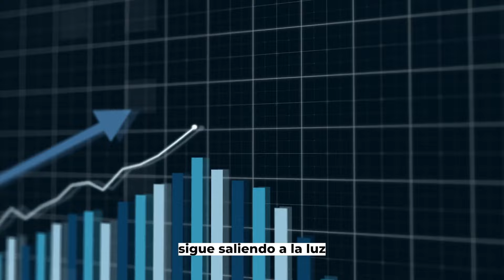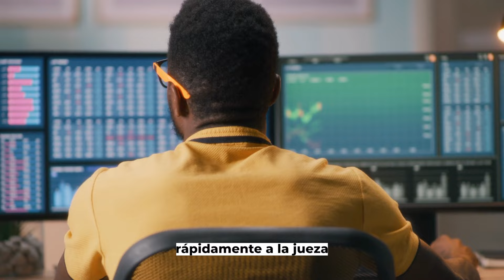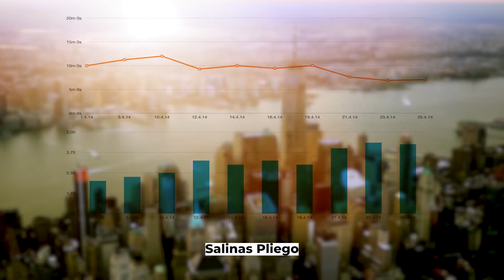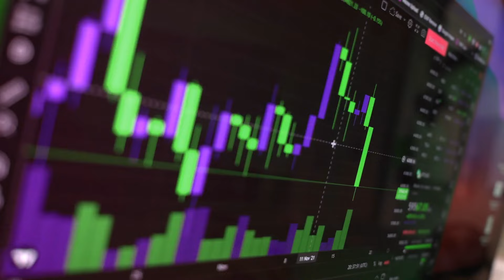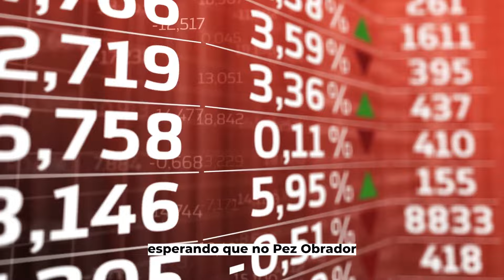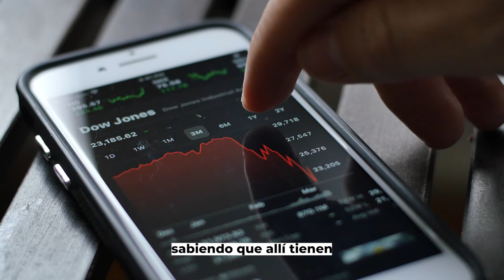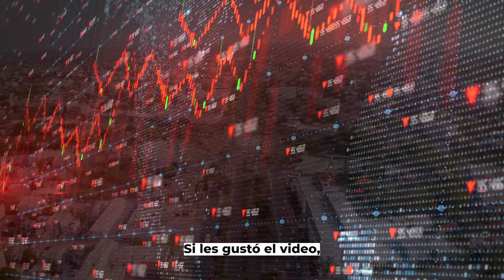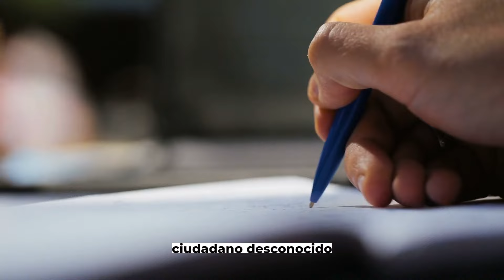¡¡TOMÁLA!! Dinero de ELEKTRA Va Para SOBORNOS A JUECES ¡Norma Piña Estaba EN LA NÓMINA!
Descubre La Nueva Forma De Generar INGRESOS PASIVOS Siendo Latino Con Inversiones ALTAMENTE RENTABLES